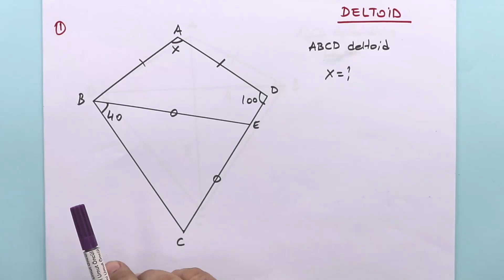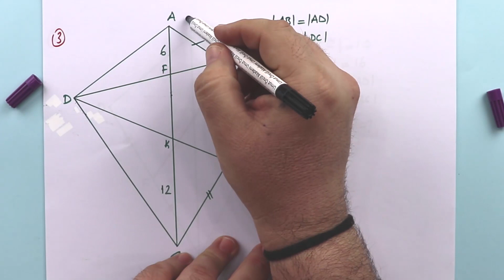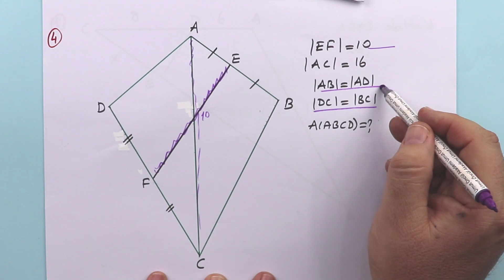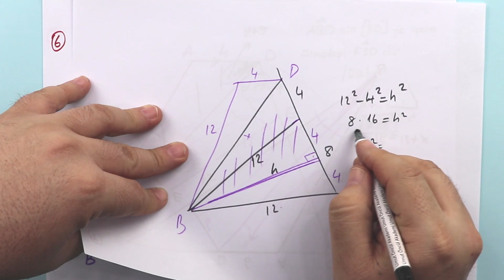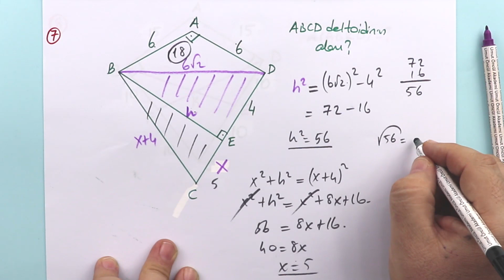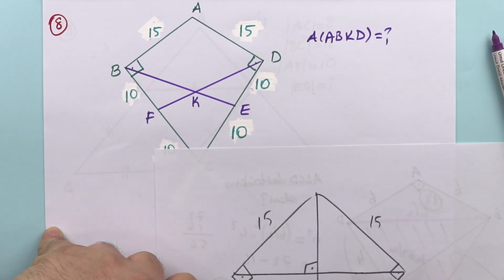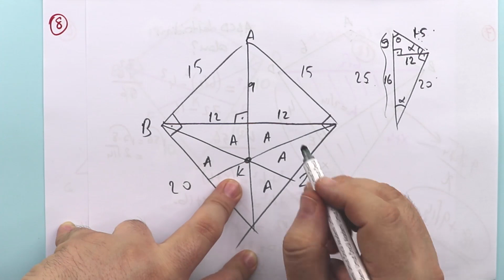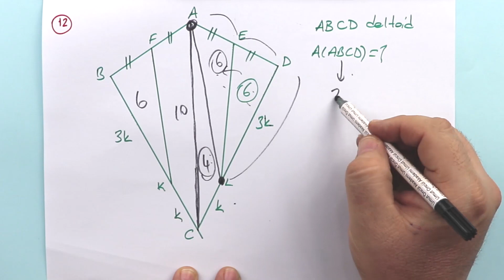Geometri | TYT ve AYT | Özel Dörtgenler | Deltoid | +PDF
Özel dörtgenlerin açı, kenar, köşegen ve alan özelliklerini açıklayarak problemler çözdük. Yamuk, paralelkenar, eşkenar dörtgen, dikdörtgen, kare ve deltoid arasındaki hiyerarşik ilişkilere yer verdik ve alan özellikleri bağlamında inceledik. PDF